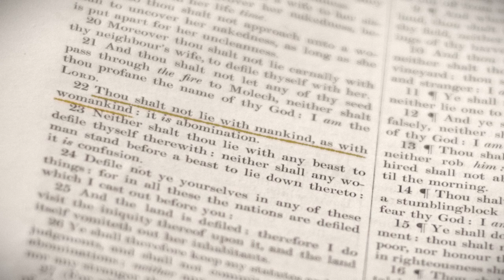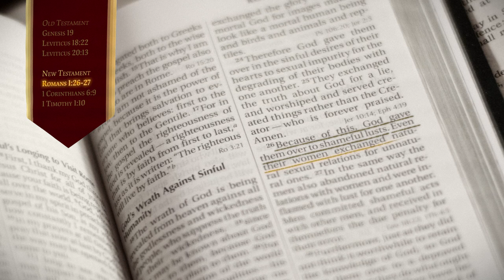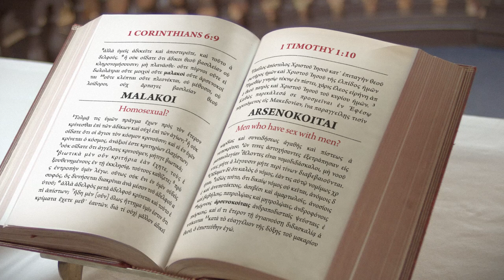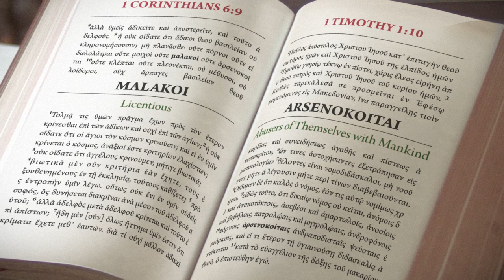God and the Gay Christian: The Biblical Case in Support of Same-Sex Relationships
Matthew Vines' book, GOD AND THE GAY CHRISTIAN, is now out in paperback

Sign up for The Reformation Project, which works to empower LGBT-affirming Christians in non-affirming churches

Created by Thought Café Directed by Daniel Karslake. Special thanks to St. Mark's Church, Niagara-on-the-lake, ON, Canada.